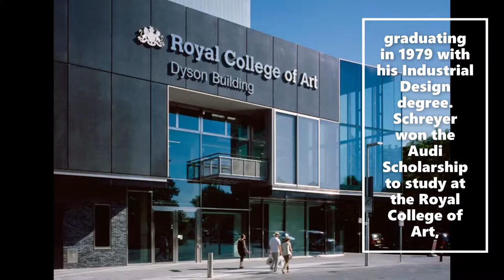DESIGN HISTORY PETER SCHREYER